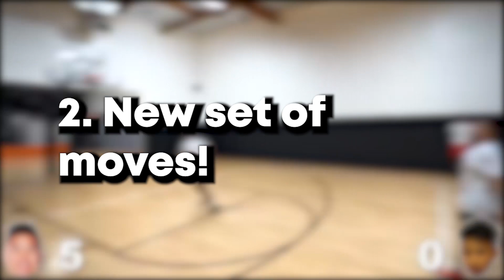WHY @Kenny Chao IS NOW A HOOPER HOOPER...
GamerTag: Goated Truth